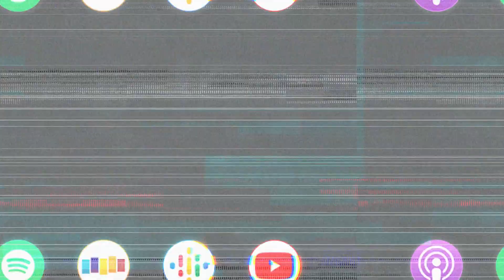What Made MARTIN LAWRENCE Have a Lasting Impression on ALEXANDER LUDWIG After BAD BOYS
From Martin Law… to J Law… how has Alexander Ludwig’s experience been in this industry since entering as just a young child…

Alexander Ludwig (Vikings, Heels) joins us this week to share his journey in fighting his demons head on by finding sobriety, plus the experiences in this industry that have given him hope and the reassurance that kindness and gratitude win in the end. Alexander talks about his passion for adventure and activity to calm his anxiety and how difficult it is to pursue his passions given the contracts he has on certain shows. We also talk about going all out with Stephen Amell during scenes on Heels, how fitness helps center himself, and his love for and pursuit of a country music career.